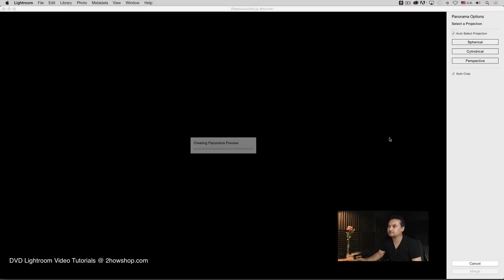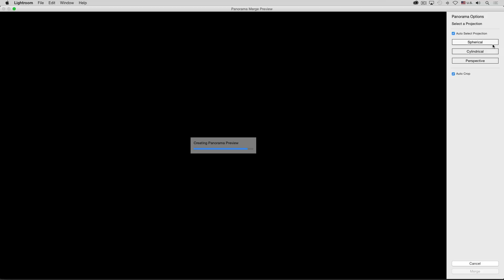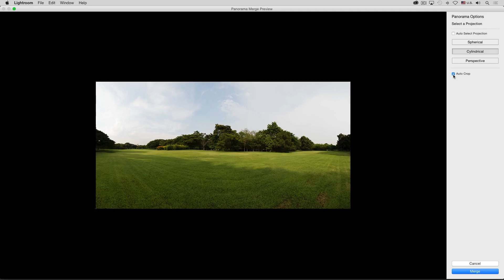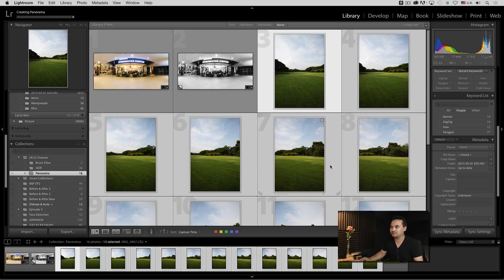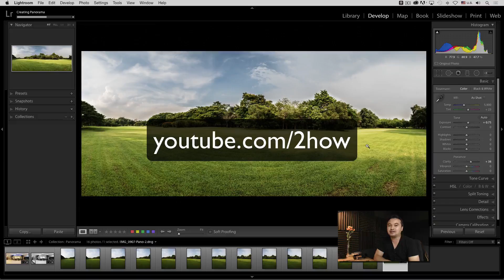คุณสมบัติเพิ่มเติม LR CC 2015 EP.10 Panorama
สนใจบทเรียนทั้งหมดใน DVD